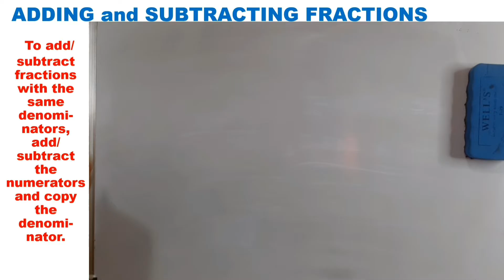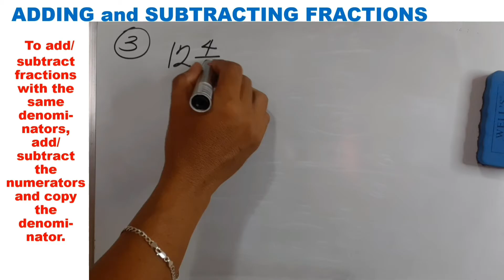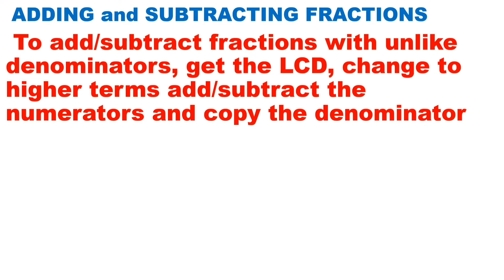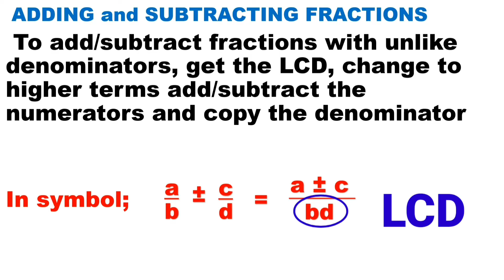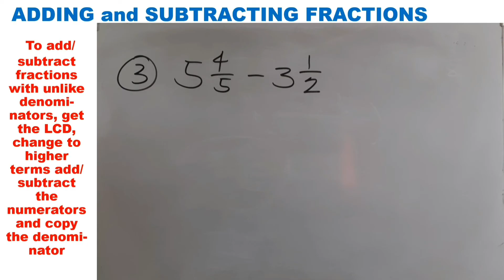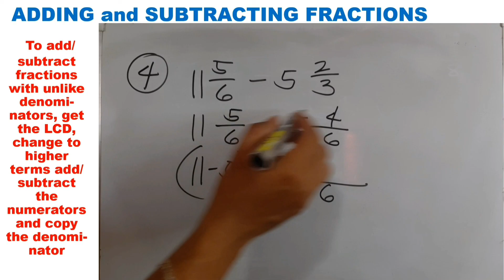Fundamental Operations on Functions (Addition and Subtraction) - Module 1 Business Mathematics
This video is all about fundamental operations onfractions of Grade 12 Mathematics. The discussion is simple, detailed, easy to understand and align to modules released by DepED during distance learning. Best for virtual and online learners for their self-study at home.